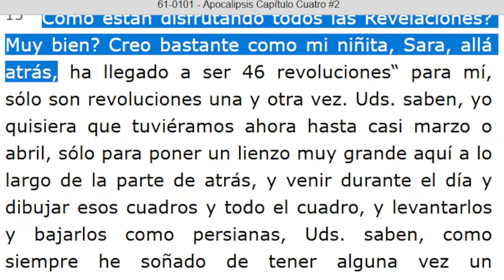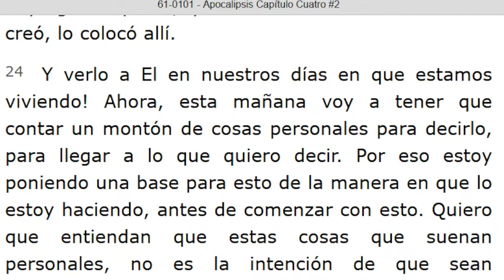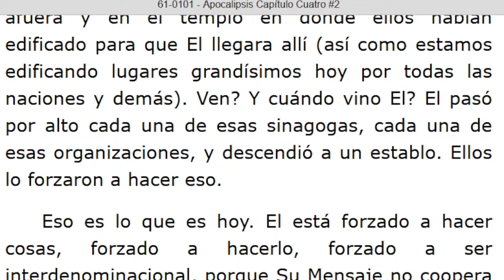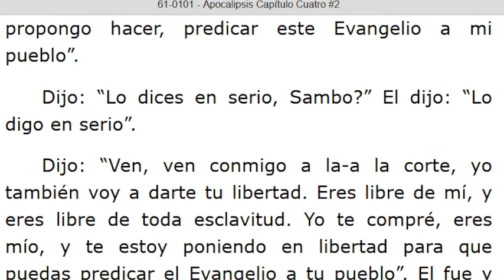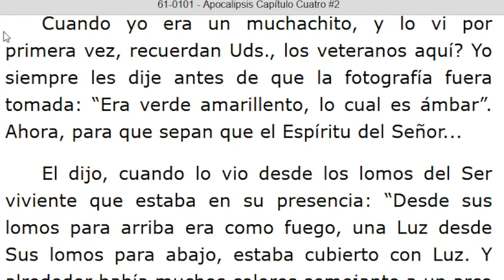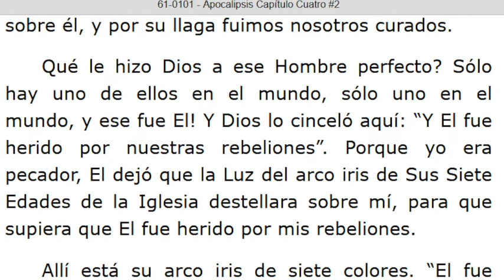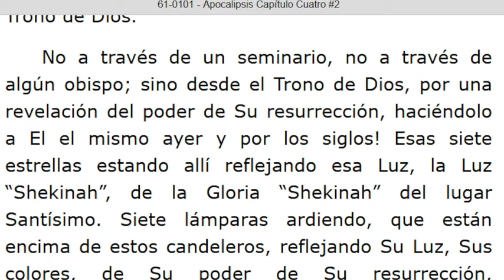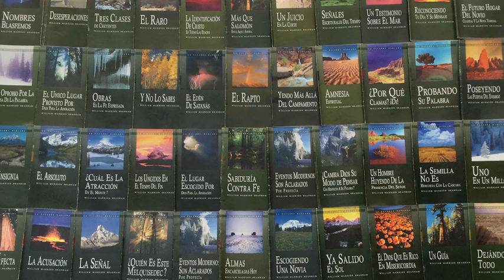LECTURA DE LOS MENSAJES DEL PROFETA !!ELIAS!! WILLIAN MARRION BRANHAM DESDE EL AÑO 1947 Hasta 1965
J e r e m i a s   50:
28. VOZ DE LOS QUE HUYEN  y ESCAPAN DE LA TIERRA  DE BABILONIA, PARA DAR EN SION LAS NUEVAS DE LA  RETRIBUCIÓN DE JEHOVÁ NUESTRO DIOS, DE LA VENGANZA DE SU TEMPLO.

=== INICIA: APOCALIPSIS CAPÍTULO CUATRO #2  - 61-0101... Párrafo: 15...TERMINA Párrafo: 104...